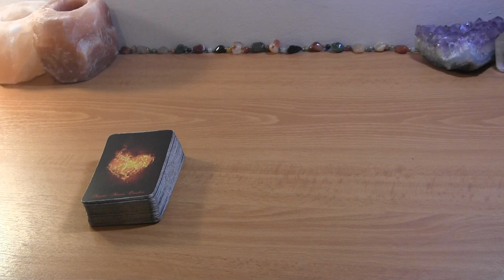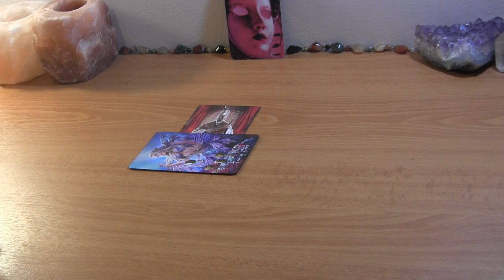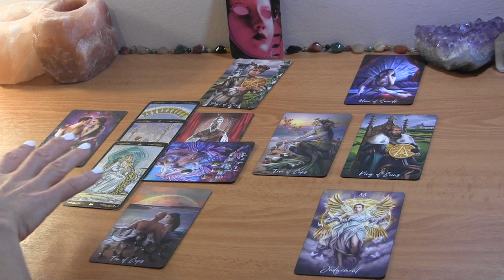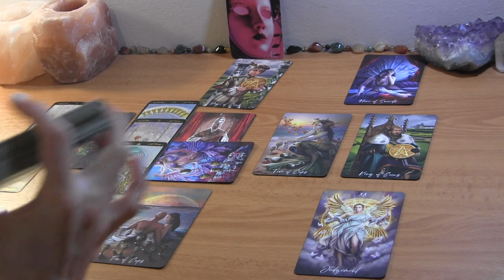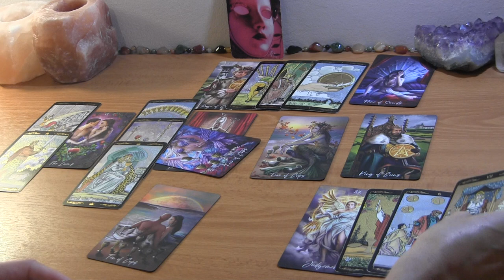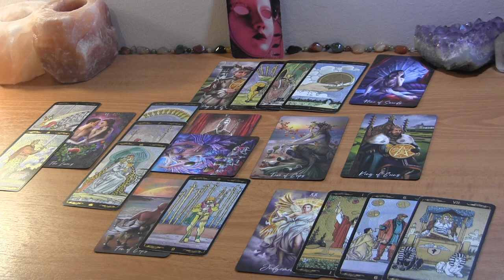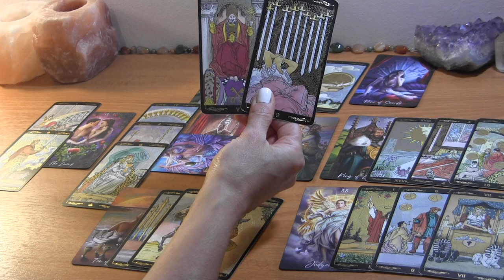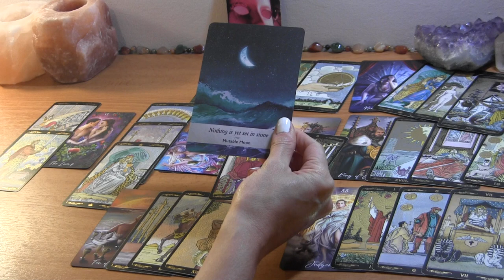TAURUS SEPTEMBER 2021: Someone From Your Past Popping Up ❤️ Love Reading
Taurus September Tarot Love Reading

PERSONAL TAROT READING OPTIONS:
1.  BASIC LOVE READING ~30min $50
2.  EXTENDED LOVE READING ~45min $65
3. MINI-READING ~20min $35

  1. Reading option
  2. Your and your partner's first names, FULL DOBs  and current countries (if known)
  3. Brief description of situation (includind if there is a 3rd party element to look into)
  4. Recent photos optional